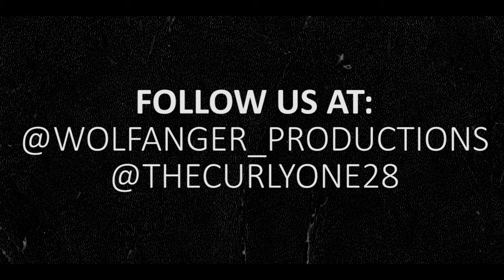Lady Murder (2020) | A Short Film By Wolfanger Ribeiro And Sara Fera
Directed By Wolfanger Ribeiro
Original Story By Sara Fera
Sinopse: A girl fights against her dark tendencies until she can't any longer.
Inspired By : I Spit On Your Grave , Virgin Suicides
Genre: HORROR
Cast:
Girl- Sara Fera
Douchebag- Wolfanger Ribeiro
Voz 1-Erica Santos
Voz 2-Mariana Cristino

Festivals:
Horror Movie Awards 2020

Portuguese Horror Short Film

If u would like to help me.